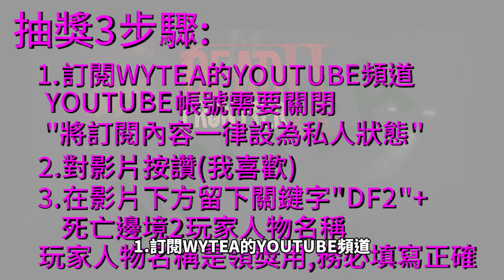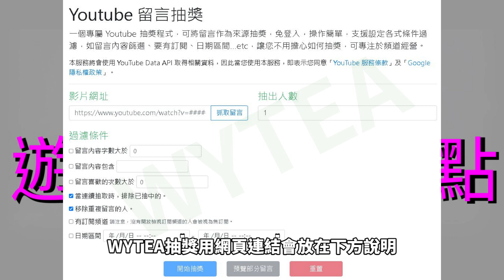Dead Frontier 2 教學之 金色手槍 加 金色帽子 或 突擊步槍 2選1的 摩爾 叔叔任務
WYTEA要分享能獲得金色手槍與金色帽子/突擊步槍的摩爾叔叔任務

5/22更新, 支線A的卡爾的舊棒球帽已經無法在每日下午五點更新後重複撿取

摩爾叔叔任務獎勵 0:26
摩爾叔叔任務詳細流程與分歧 0:59
摩爾叔叔任務補充 6:36
抽獎! 8:46

5/5開獎(抽2位)
遊戲點數100點中獎玩家ID:  Hi1amzz_  +  DarkGreatTall
領獎截止日期: 5/19

處理器: Core i7-9700K
記憶體: DDR4 16GB
硬碟: 1TB + 256GB SSD
顯卡: GTX 1660 6G

鍵盤: 海盜船 K68 (RGP0036)
滑鼠:雷蛇RAZER RZ01-0201
手把:羅技Logitech F310
耳機: 鐵三角 ATH-C505
麥克風: 雷蛇Razer  Seiren Mini 魔音海妖 MINI EHRA060

WYTEA的
Blogger